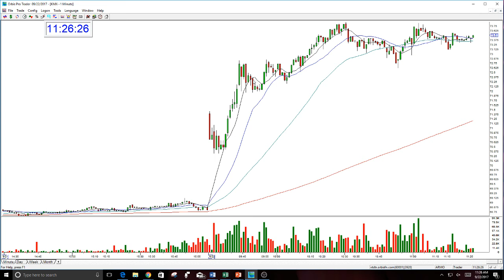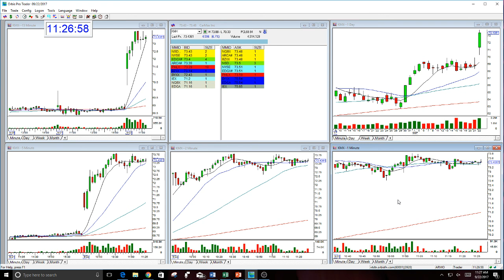KMX BULLISH GAP PLAY OF THE DAY-9-22-2017